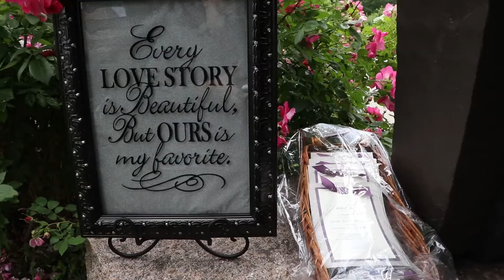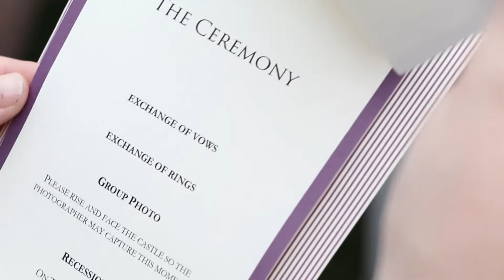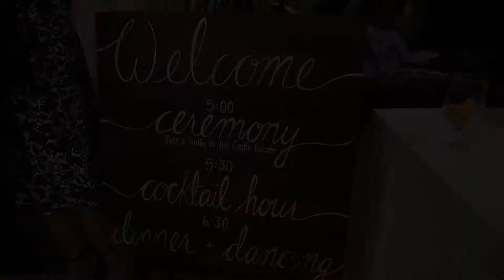Jamie & Joseph's Wedding Day Highlight Reel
Jamie & Joseph tied the knot on a rainy July 1st at Castle in The Clouds in Moultonborough, New Hampshire! Classic Photographers was honored to be a part of their wedding day!